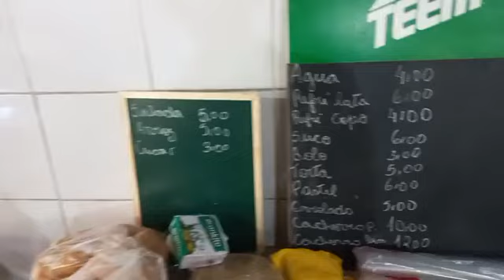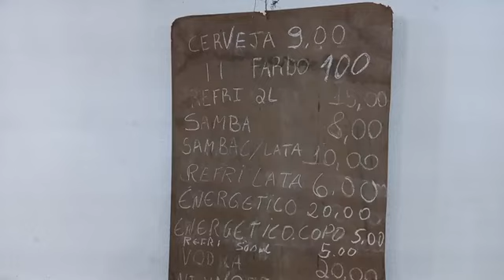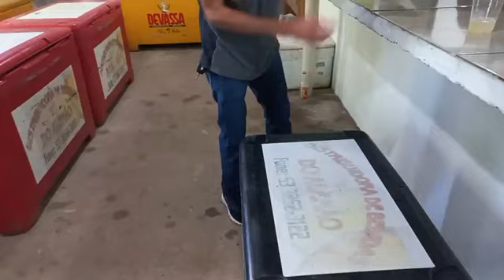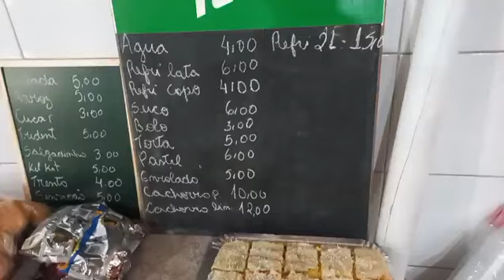Festa anual da Comunidade Santa Marta na Florida - 27/10/2024